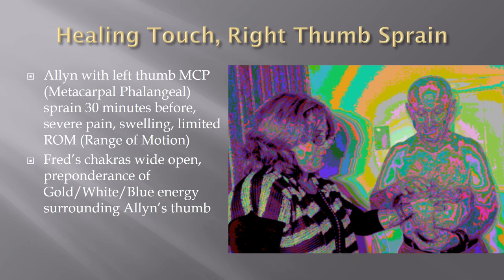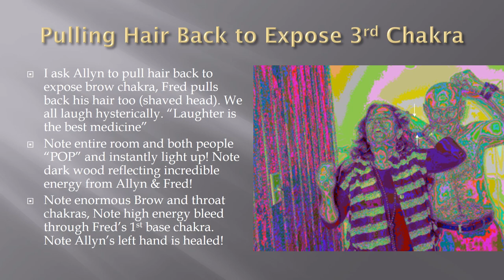Energy Healing in Action Demonstrated by Biofield Imaging Software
While setting up for a program at The Monroe Institute, Trainer Allyn Evans injured her left thumb. The diagnosis: MCP (Metacarpal Phalangeal) sprain 30 minutes before, severe pain, swelling, limited ROM (range of motion). View pictures of her experience, which resulted in normal functioning, normal ROM and being pain-free within 12 hours of session.